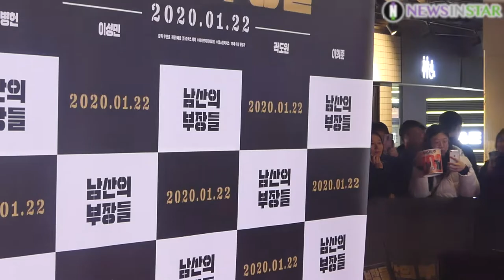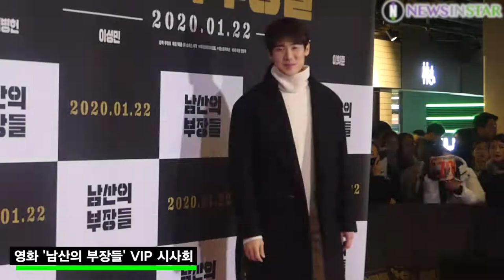200120 옹성우X정지훈X유연석, 영화관의 미남들 ('남산의 부장들' VIP 시사회)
1월 20일 오후 서울시 강남구 삼성동 메가박스 코엑스에서 영화 ‘남산의 부장들’ VIP시사회가 열려 배우 옹성우, 정지훈, 유연석이  참석해 포즈를 취하고 있다.

영화 '남산의 부장들'은 1979년, 제2의 권력자라 불리던 중앙정보부장(이병헌)이 대한민국 대통령 암살사건을 벌이기 전 40일 간의 이야기를 그린 영화로 오는 1월 22일 개봉한다.